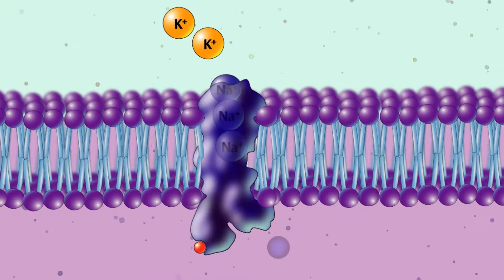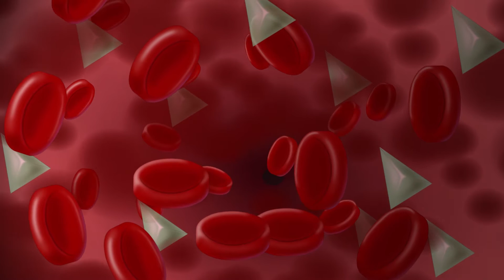Demo Reel 2017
Work created by Assata Caldwell